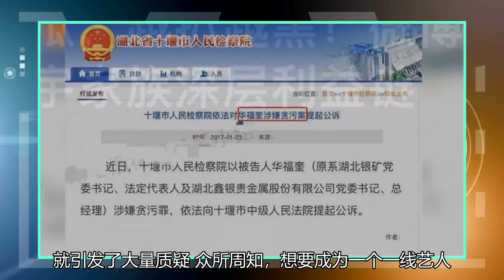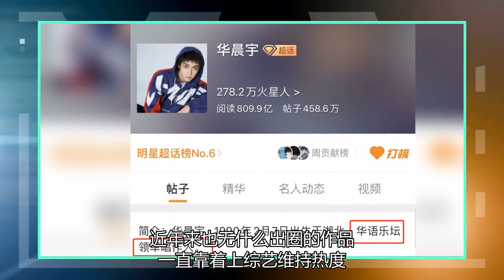21年内地明星榜：陈赫杨被质疑超越一线，高圆圆和蔡徐坤成为二线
近日，演员公会公布了一份内地星线榜。简单地说，就是划分各位明星的咖位，但这份榜单一出来，就引发了大量质疑。众所周知，想要成为一个一线艺人，出圈的代表作是必不可少的，即便没有代表作，也得有国内外的重大影响力。细看一线名单，有不少经典作品的艺人都在内，像是胡歌、邓超、黄晓明等等。